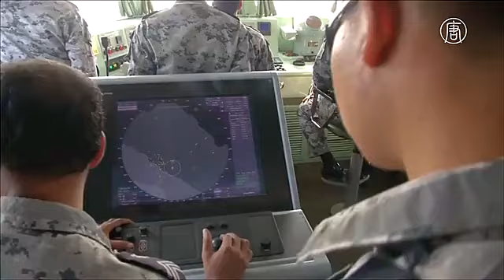Рыболовецкие суда в Таиланде оборудуют системами слежения (новости)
Рыболовецкие суда в Таиланде оборудуют системами слежения. В Таиланде пресекать незаконный вылов рыбы планируют в том числе при помощи систем определения местонахождения судов. Тайские ВМС уже начали устанавливать соответствующее оборудование на лодки рыбаков.

Для страны, которая занимает третье место в мире по объёмам экспорта морепродуктов, остановить нелегальный вылов критически важно. В противном случае она может лишиться одного из своих самых больших покупателей – Евросоюза.

Представители ВМС говорят, что новая система не только позволит остановить браконьеров, но и позволит следить за условиями работы людей.

Заместитель директора Фонда экологической справедливости говорит, что оборудование лодок – это только начало.

[Макс Шмид, замдиректора Фонда экологической справедливости]:
«Чтобы остановить нелегальную рыбную ловлю и торговлю людьми в этом секторе, нам нужно устранить коренную причину, и она заключается в перенапряженности. Лодки вылавливают на 84% меньше, чем это было в 60-х годах прошлого века. Это заставляет капитанов использовать радикальные меры, включая незаконный вылов и плохое обращение с работниками».

В 2015 году Евросоюз предъявил «жёлтую карточку» тайским властям и потребовал урегулировать рыболовную индустрию. Правительство Таиланда говорит, что с тех пор зарегистрировало большинство рыболовецких судов, а также запретило использовать бредни и донное траление. При этом, более 3500 лодок рыбаков не получали разрешения выходить в море, по меньшей мере, в течение года.

В рыболовецкой индустрии Таиланда задействовано более 300 тысяч человек. Большинство – это рабочие-мигранты из соседних стран.

Пик добычи в стране пришёлся на 2006 год. Тогда в общей сложности было выловлено более 856 тысяч тонн морепродуктов. Потом объёмы пошли на спад. В 2010 объём добычи составил чуть менее 618 тысяч тонн. При этом в 2013 Таиланд экспортировал морепродуктов на семь миллиардов долларов.

Евросоюз импортирует из страны рыбной продукции более чем на 500 миллионов долларов.